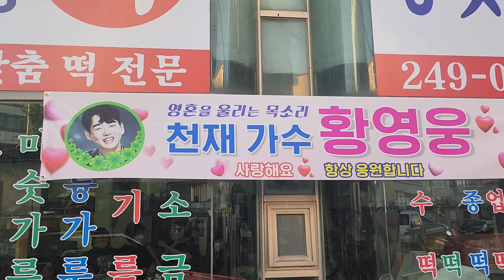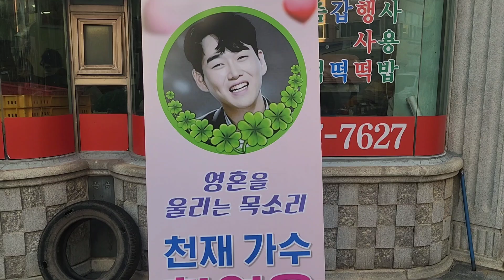황영웅 생각만 하면 눈물이 😭 가수는 노래! 나는 떡 😄 다운동 떡 방앗간 (230531)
황영웅 웅이삼촌! 생각만 하면 눈물이 😭 가수는 노래! 나는 떡 😄 다운동 떡 방앗간 (230531)

백년의 약속 안볼때없을때 영원한내사랑 인생아고마웠다 미운사랑 영영#빈지게

불타는트롯맨 스페셜토크쇼
요양원 봉사활동 노래

황영웅 재충전의 시간 기다려주세요! 황영웅 노래 감상 실시간 팬들의 소통 응원 방송